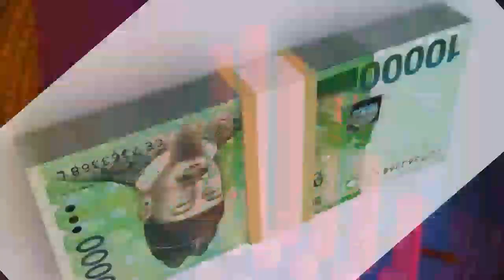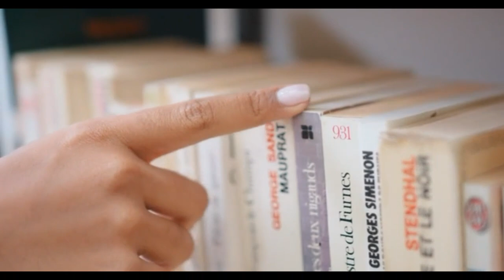North Korea vs South Korea Full comparison 2021||New Country Comparison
Hello Guys my name Mohit barthwal.

About Video : In this video we have to compare Indian states vs chinese province's . Unbiased comparison between indian states and chinese provinces.

Friends I m not the creator or owner usage this videos picture's/ video footages/ sounds/  and all types of images this is taken from Google and  other websites. So a big thanks for these materials real owners and big credit to their videos/images/sounds/pictures/etc to explore our knowledge and information to other people's

And big credit for owners

 Main websites to help us
{4} wikipedia/wikipedia to collect information.

{8}other google websites.

Sound Source : sound cloud

Korea vs japan
South Korea vs japan
India vs south korea
Bangladesh vs norTh korea